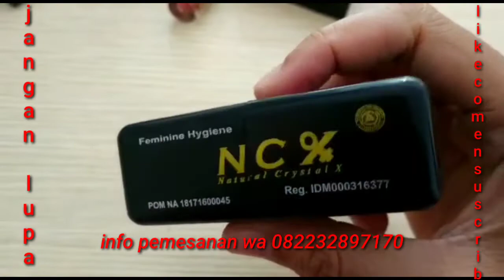Cara pakai NCX Nasa atau Crystal x nasa Dan Cara Untuk Mencegah Keputihan